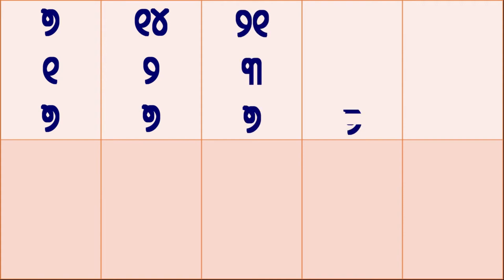Odia panikia sikhya | 7 Table counting | Multiplication Table | panikia trick | panikia tips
Odia panikia sikhya | 2 to 25 Table counting | Multiplication Table | panikia trick | panikia tips